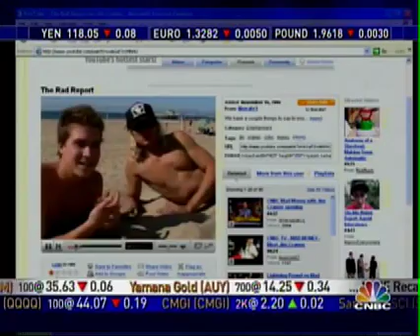Eddie & Max on Kudlow and Company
Eddie and Max made the show! Surfs up Kudlow.